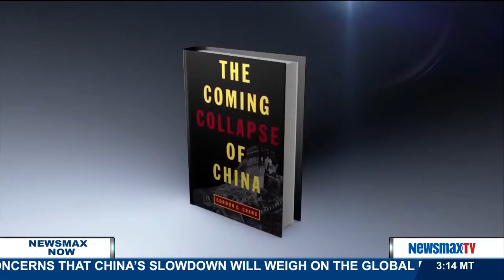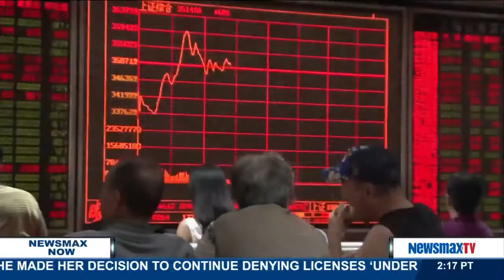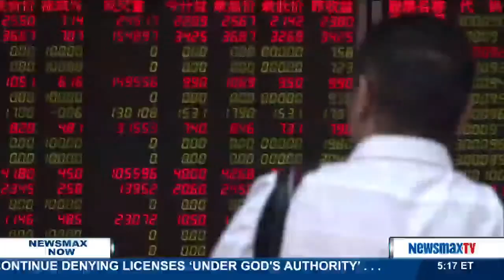Newsmax Now | Gordon G. Chang discusses the U.S. developing sanctions against China over cyberthefts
Author of “The Coming Collapse of China” and contributor for Forbes.com joins Newsmax Now to discuss the U.S. developing sanctions against China over cyberthefts and President Xi’s upcoming visit to the U.S.